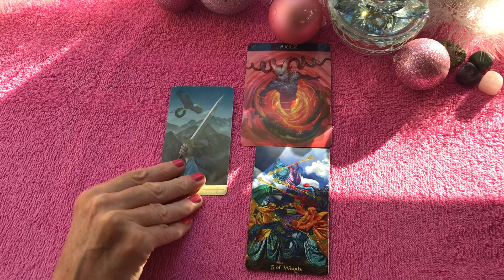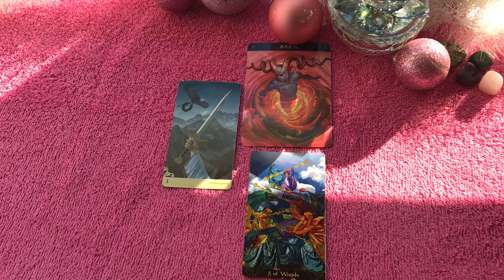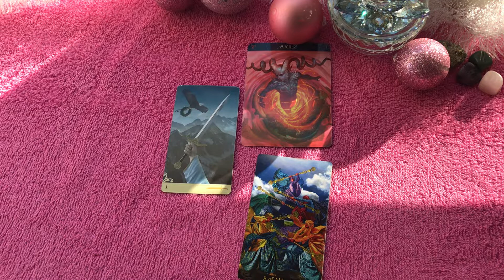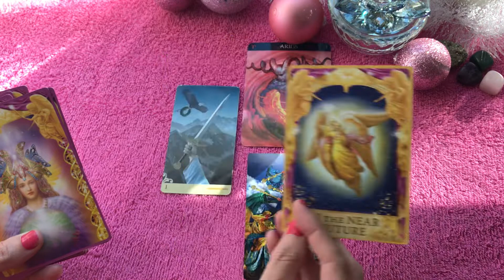Aries energy for the day April 8, It's DRAMA time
Aries energy for the day  This may or  may not be your day for a message